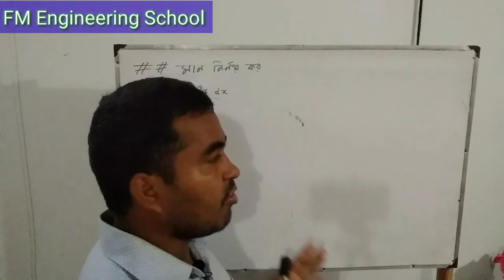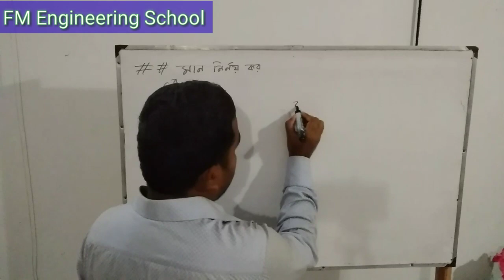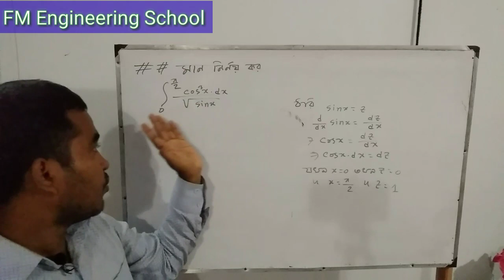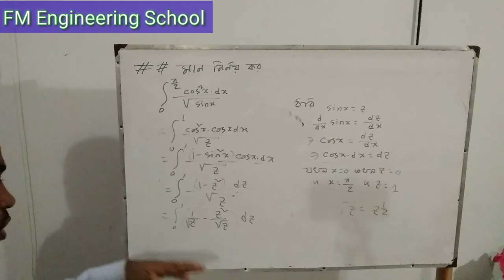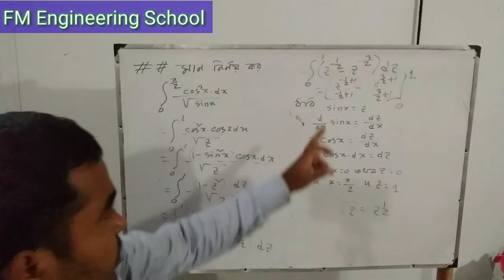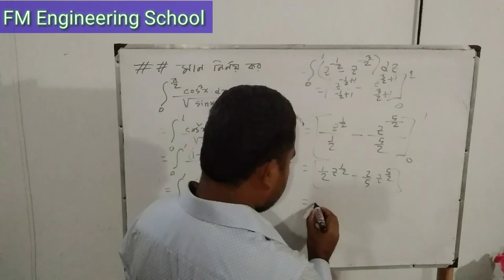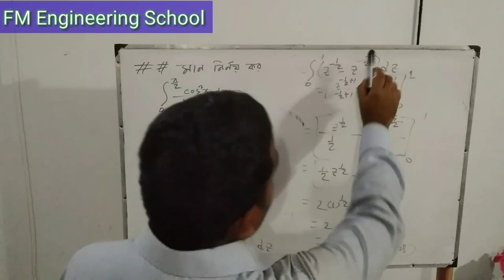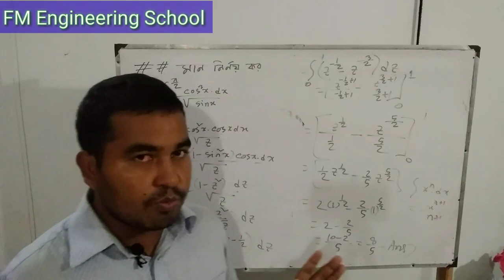নির্দিষ্ট যোগজীকরণ ||পর্ব-৪||ম্যাথমেটিক্স ২ অধ্যায় ১৪||Definite Integration||Integral Calculus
ডিপ্লোমা-ইন-ইঞ্জিনিয়ারিং শিক্ষাক্রমের সকল টেকনোলজির ২য় পর্বের জন্য ম্যাথমেটিক্স-২ সাবজেক্টটি নির্ধারিত। ভিডিওটিতে ম্যাথমেটিক্স-২ সাবজেক্টের চতুর্দশ অধ্যায়ের নির্দিষ্ট যোজিতফল এর পার্ট-৪ সহজভাবে দেখানো হয়েছে।